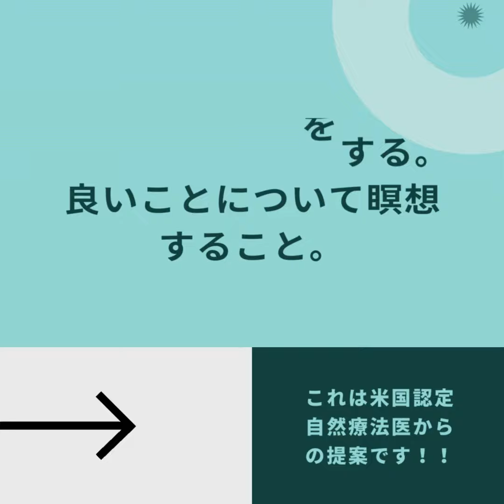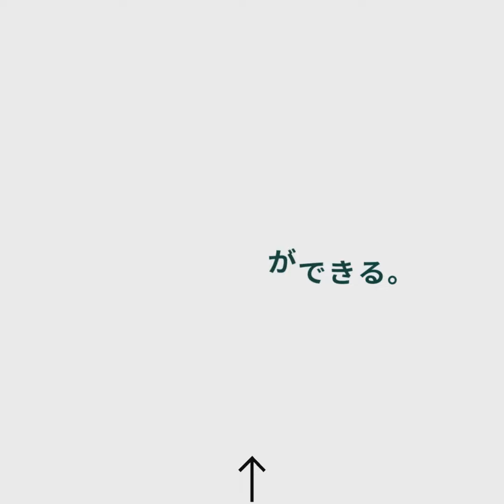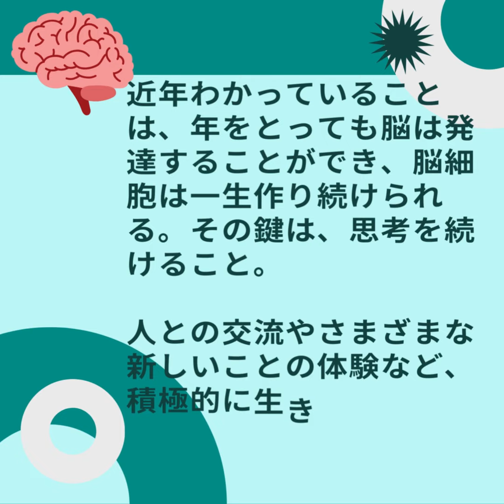ヒソプの小枝。「前頭葉を守り、機能を高める。」米国自然療法医からの提案。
米国認定自然療法医はたくさんいます。多くの自然療法医の言われることは、ほぼ同じです。人々が健康に生きる時、そこには幸福や健康の原則があります。原則は破ると悪い結果が起こります。しかし原則を守ると良い結果が訪れます。良い決断と素早い実行力によって、健康で幸福な生活を取り戻していただきたい。全ての人が良い選択をされますように。
今回のビデオで前頭葉の話は終わりです。次回からは栄養の話に移りたいと思います。

米国認定自然療法医(ユーチーパインズインスティチュート、ドナルド・ミラー博士）より、学んだ健康情報を発信しています。
現代においては、人格形成のため、健康維持のため、人々は様々な情報を探し求めています。しかし、間違った情報が交錯していて、何が本当に良いものかわかりません。

真の健康を求める良心的医師や、科学者たち、研究者たちの調査に基づく食べ物と体との関係を基本とし、「体」、「心」、「精神」（霊）が健康なものとなるように情報をシェアしています。

これまで学校やメディアからさまざまな情報を教え込まれてきましたが、それらは、病気を癒しませんでした。現在、発達障害の子どもたちが非常に多くなっています。

病気には原因があります。それを取り除けば病は良くなりますが、あまりにも洗脳されていて、そこから脱出するには、時間がかかるでしょう。
一人でも多くの方がそのことに気づき、より良いライフスタイルに変革され幸福な生活を送られますよう願って病みません。

ショートビデオですが、お楽しみ頂ければ幸いです。登録よろしくお願いします。